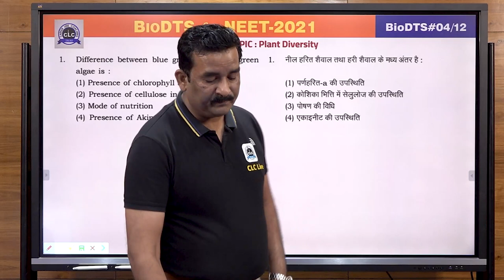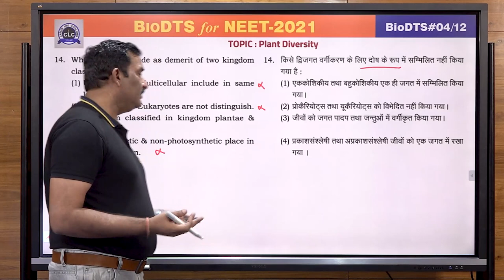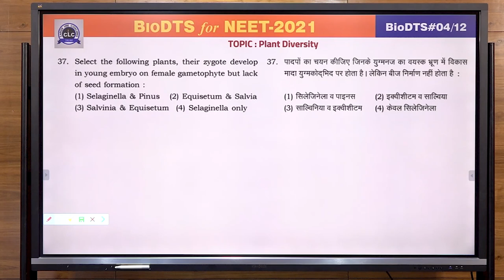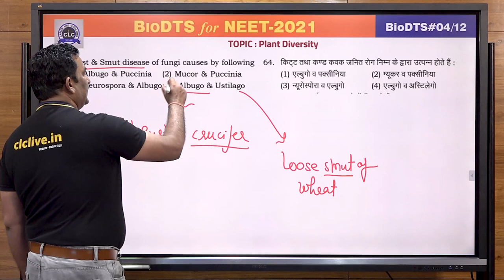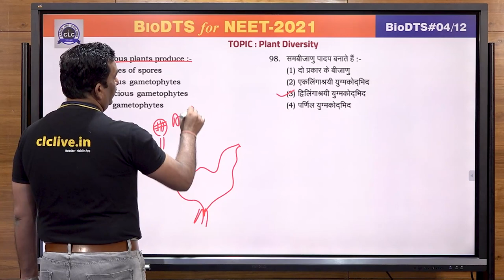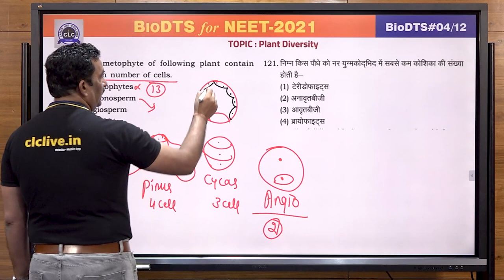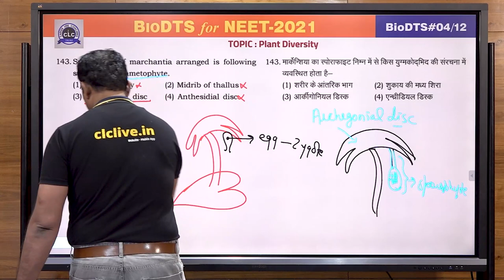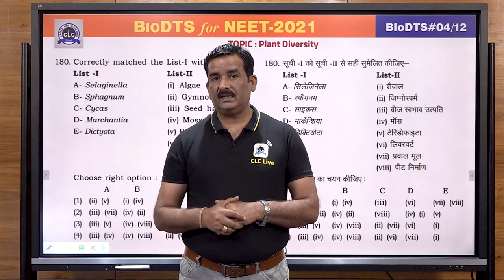BioChem DTS - Bio#04/12 || Online Solution || CLC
Topic - Plant Diversity
Solution by: Chauhan Sir